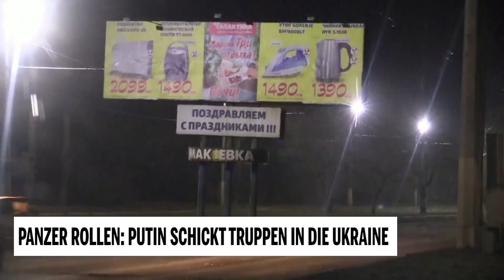Panzer rollen: Ukrainerin Alexandra zu Lage in Ukraine